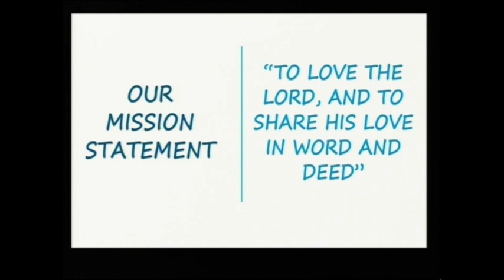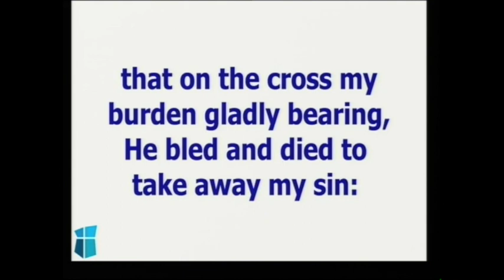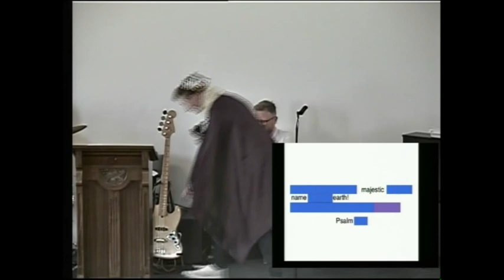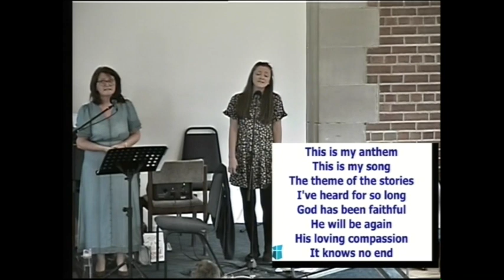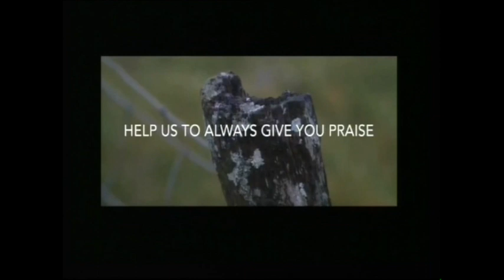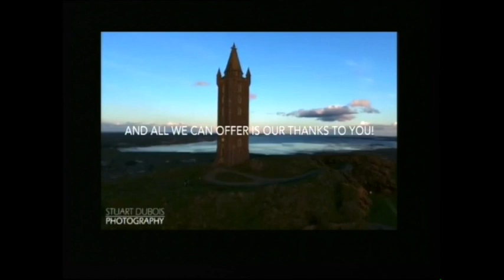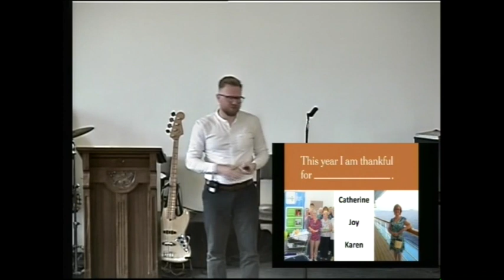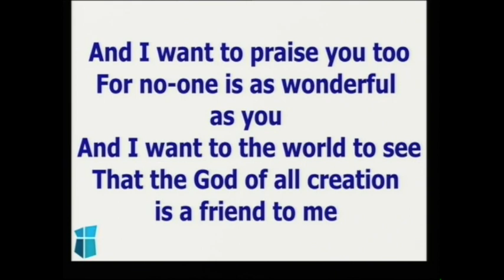Psalm 8: Harvest All Together Service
CCLI Licensing number: 63106